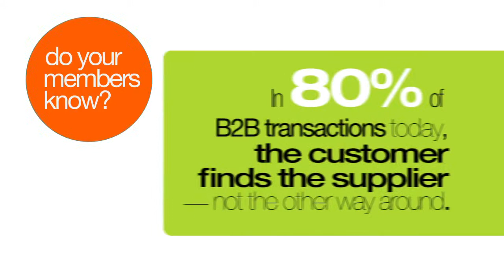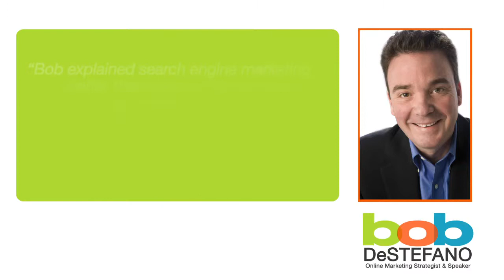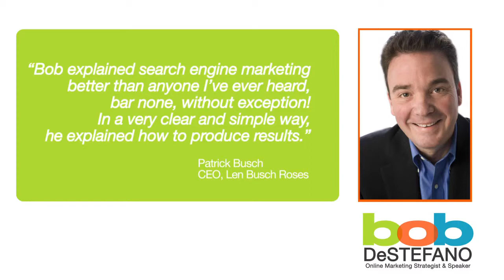Bob DeStefano - Attract a Flood of New Customers from Search Engines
In 80% of B2B transactions today, the customer finds the supplier -- not the other way around.

The day of the cold call is coming to an end.  Today's customer doesn't want to talk to salespeople until they have a need for a product or service.  And when they have that need, the vast majority are turning to search engines like Google to find the best supplier.  Search engine marketing offers your members a tremendous opportunity to get in front of motivated customers that are actively searching for their products and services.  But if Google can't find them, no one can!  Bob DeStefano can show you  how to attract a flood of new customers from search engines.